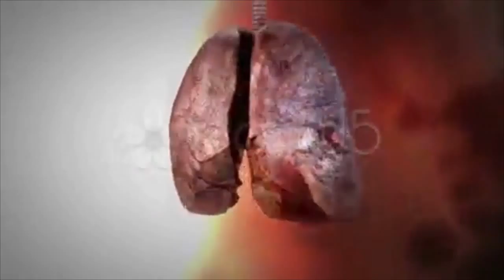Rotating Lungs. Stock Footage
Thank you for visiting our page Rotating Lungs. Stock Footage"